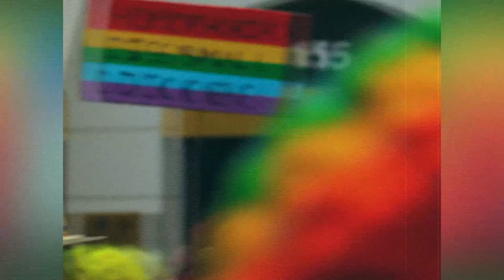New Trans Coming-of-Age Story on Netflix! | Fanfic | LGBTQ+ Movie Review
Today, we're talking about "Fanfic"(2023), directed by Marta Karwowska and starring Alin Szewczyk, Jan Cięciara, Dobromir Dymecki and Krzysztof Oleksyn.

Love, Andy

Official synopsis:

Tosia is seen as an outsider in the eyes of her peers and she treats online stories as an escape from the world. When a new pupil, Leon, arrives at school, feelings begin to emerge hitherto unknown to her.

GLSEN "Ways To Take Action" to help support or advocate for LGBTQ+ rights

This channel talks about lgbtq movies and series both new releases and older queer films. Everything from gay romance, dramas, queer horror movies and just overall a diverse range of lgbtq storylines.